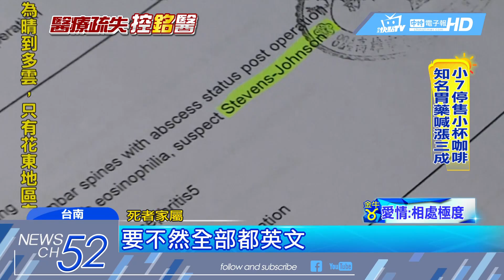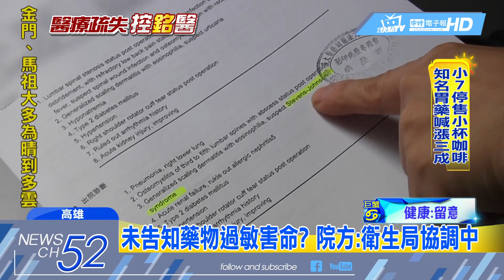20180214中天新聞 趙建銘捲醫療糾紛 老翁脊椎手術後過敏喪命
前總統陳水扁女婿趙建銘，是台南麻豆新樓醫院的骨科名醫，但卻有民眾控訴，父親讓趙建銘動脊椎手術，結果術後，引發稱為「史蒂文生強生症候群」，的嚴重藥物過敏，傷口無法癒合，起水泡，長紅疹，全身紅腫有如燙傷，最後併發敗血症死亡，死者家屬指控，趙建銘身為醫師開了三次刀，竟然都沒告知家屬，病歷上也沒注記，如果早點知道，轉院治療，或許就不會喪命，趙建銘至今都沒出面協調道歉。